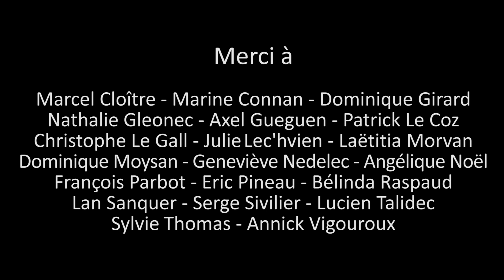Villes du Finistère en LSF et en breton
00:13 - Brest
00:51 - Briec / Brieg
01:05 - Carhaix / Karaez
01:18 - Châteaulin / Kastellin
01:31 - Concarneau / Konk-Kerne
01:46 - Crozon / Kraon/Kraozon
02:02 - Daoulas / Daoulaz
02:17 - Douarnenez
02:32 - Ergué Gabéric / An Erge Vras
02:50 - Fouesnant / Fouenan
03:08 - Gouesnou / Gouenoù
03:21 - Guilers / Gwiler
04:44 - Guipavas / Gwilpavaz
04:00 - Huelgoat / An Uhelgoad
04:12 - Île de Batz / Enez-Vaz
04:23 - Pointe de La Torche / Beg An Dorchenn
04:44 - Landerneau / Landerne
05:06 - Landivisiau / Landivizio
05:19 - Le Conquet / Konk-Leon
05:33 - Lesneven
05:40 - Locronan / Lokorn
05:53 - Morlaix / Montroulez
06:05 - Ouessant / Enez Eusa
06:25 - Penmarc'h
06:35 - Plogoff / Plogo
06:48 - Ploudalmezeau / Gwitalmeze
07:02 - Plougastel / Plougastell
07:35 - Pointe du Raz / Beg Ar Raz
07:48 - Pont Aven
07:59 - Pont l'Abbé / Pont An Abad
08:12 - Quimper / Kemper
08:31 - Quimperlé / Kemperle
08:47 - Roscoff / Rosko
09:00 - Saint Pol de Léon / Kastell Paol
09:16 - Crédit

Mise à jour : 20 décembre 2021